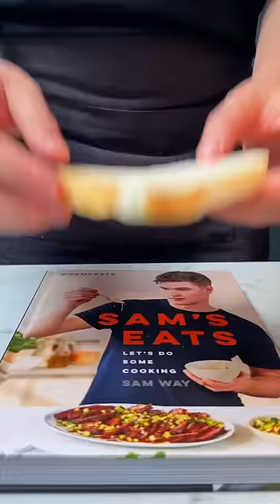Herby Salmon Traybake